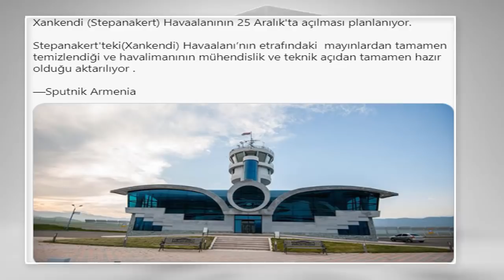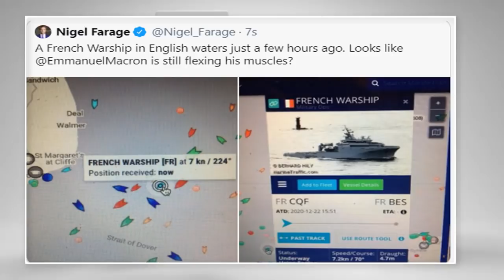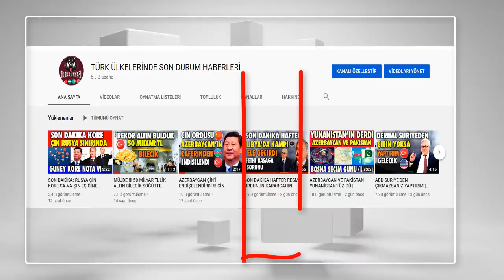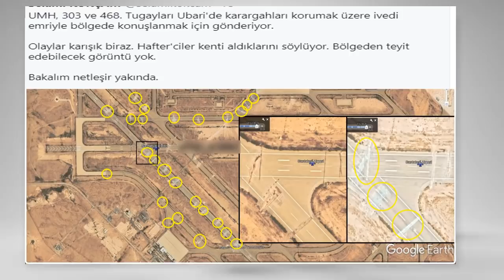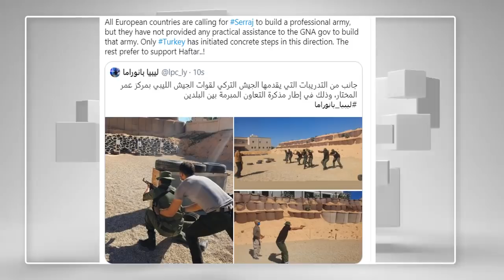KAZAKİSTAN TÜRKİYE'YE KARŞI HAFTER'E DESTEK YOLLADI !!! FRANSA İNGİLTERE DENİZ |LİBYA SON DURUM